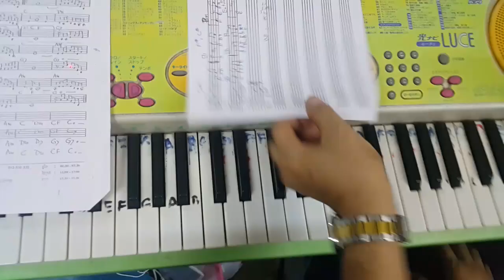បទៈ កង្កែបបងមួយ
សូមរីករាយសណ្តាប់និងទស្សនាជាមួយយើងខ្ញុំ នូវបទមួយក្រោមចំណងជើងថា កង្កែបបងមួយ ដូចតទៅៈ